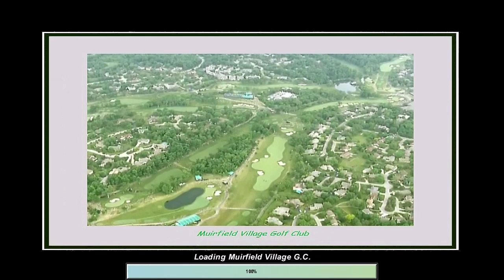Links 2003 Muirfield Village G C 2012 Rd 2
Muirfield Village G.C.
by Pete Frydrak

SCG - Played this course about a month ago on M/C M/C conditions.
I'll have another go at it. This time at tournament speed with M/C F/C

CLIPNOTES

Location
Ohio

Conditions
Plays well on F*/F*

Concept  10/10
Muirfield Village is a classic design, subverting the standard for American country club courses to some extent, and making clever, aggressive use of water in a couple of notable trademark holes. It's been converted for Links over a procedure of steady improvement, and the collaborative aspect to the design is both admirable and rapidly gaining coherence. This is one that no-one has any reason to miss.

Appearance  7/10
Muirfield is displaying a much-improved appearance on previous incarnations: the bluegrass planting has been toned down and properly blended, and the planting is more - but not entirely - free of clones. There are few hard edges around the bunkers, although some of the water features could use more low-level planting and attention, notably on the third hole. There's still an emptiness to the plot which cries out for some extras.

Playability  8/10
Some knockout challenges all the way around set Muirfield Village apart, and there's no denying it's an absolute pleasure to take on the nuances of this course, with delicate shot-shaping requirements and some tricky upturned greens. A few holes, such as the 11th, are worth the price of admission alone, although there is an inconsistent steel-tree problem which dogs others. There are few real courses which offer so many genuine options.

Challenge  8/10
rough tweaked to be a little harder than you'd find elsewhere, and extensive use of water hazards, there is certainly a sense of foreboding here. Thankfully, it's balanced very well by some excellent balance in the fairways widths and greens that are playable on all settings. It's a course that is set up ideally to punish errant strokes.

Technical  6/10
The continuing efforts to make this a worthwhile course are admirable and are really paying off. The attention to detail, while not perfect, is slowly increasing and the textures and low-level planting are no longer eyesores. The biggest problem, perhaps, is that the course does continue to look very artificial due to the deep colouring and fantastical holes. How this is going to be overcome is not yet clear.

Overall
  A classic course brought to our attention by meticulous refining and improvement.

CLIPNOTES by Ben Bateson